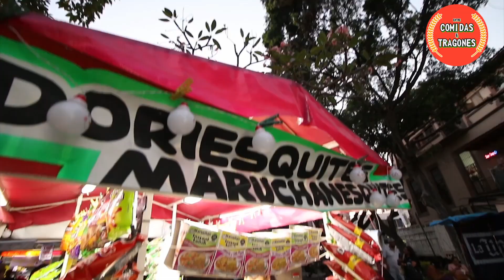Maruchan y Esquites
Bienvenidos a este episodio de entrecomidasytragones amigos en esta ocasión nos lanzamos al Zócalo de Cuernavaca a probara esta combinación entre Sopa Maruchan y Esquites
Como siempre te traemos las mejores opciones de dónde comer muy rico en cuernavaca